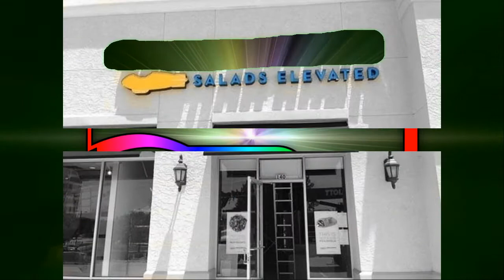5 punniest Shop names mix 2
A collection of five of the punniest shop names